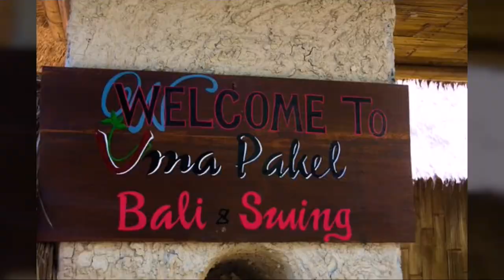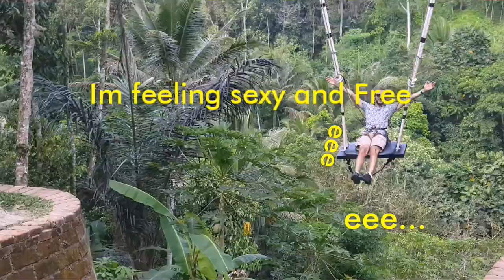Swings And Screams at Uma Pakel Bali Swing / Civet Coffee Plantation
Come Explore Bali with Us, Girl Explorers.. let us show you our beautiful Bali.

Basically we love traveling n adventures - just like you, so when we work we are combining our passion and hobbies to do what we love.

You will love our tours and travelling with us also ♥♥♥

1 day trips / 12hour (For Car, Lady Driver+ Lady Navigator & Patrol)

Choose your own destinations or chat to us about the kind of experience(s) you want and we can give you many suggestions/options to explore. We are young women specialising in lady safe tours and adventures in Bali for women of all ages and tour types - come enjoy our fun, safe tours & adventures!

Just lets Go.. anddaa enjoy the road, just relax at your seat.. we'll take care of the rest.

Best regards, MT Transportation (Maria/Tika)